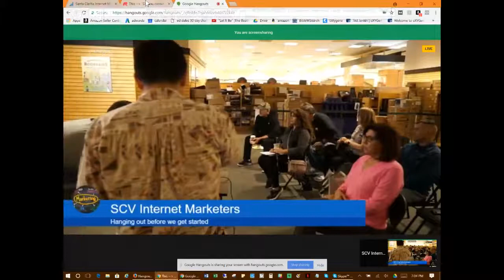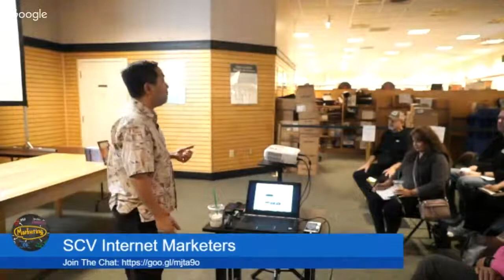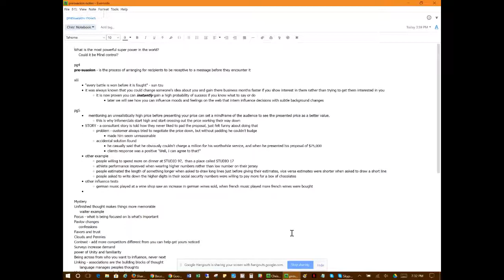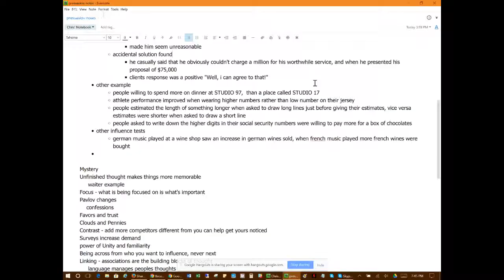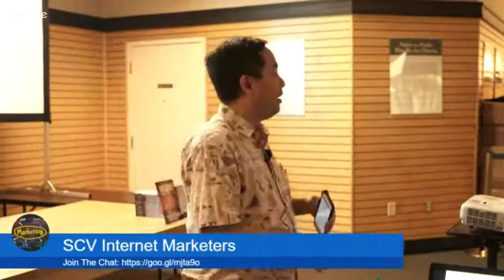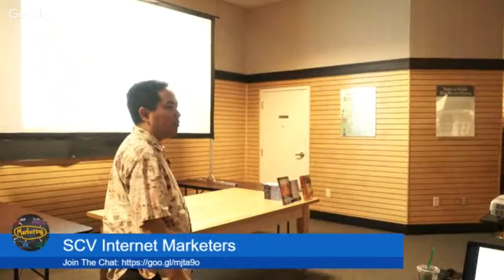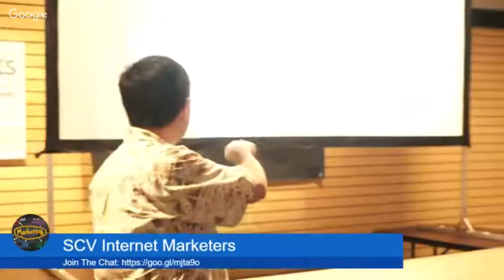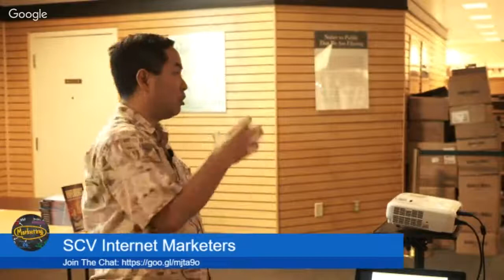Increase Conversions For The Holiday Season